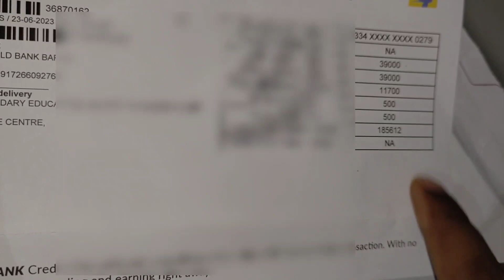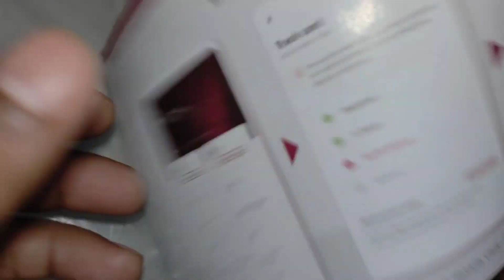Axis Flipkart Credit Card Benefits & Features । How to Apply for Axis Flipkart Credit Card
👉Apply Axis Flipkart Card Credit Card

axis flipkart credit card apply online axis flipkart credit card limit increase axis flipkart credit card payment
axis flipkart credit card bill cycle
axis flipkart credit card cashback time
axis flipkart credit card pin generation
axis flipkart credit card hindi